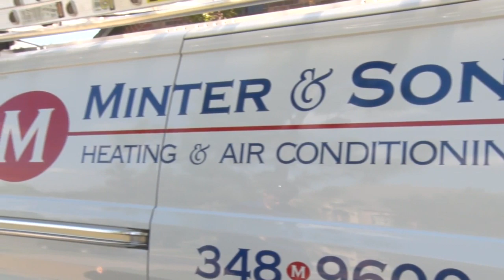Heating Equipment & Systems in Edmond OK, details at YellowPages.com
Minter and Sons
 Heating Equipment & Systems
 401 W EDMOND RD, Edmond,  OK, 73003